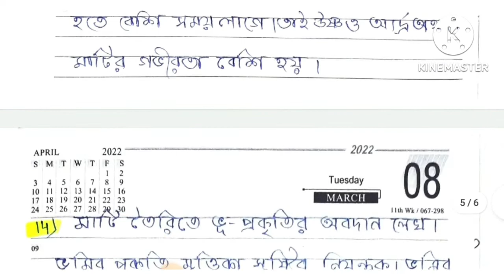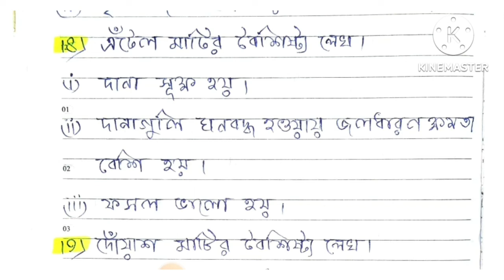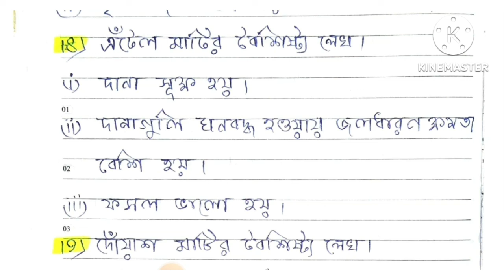শিলা ও মাটি Class 7 Geography Chapter 6th Shila O Mati Question Answer Geography Suggestion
শিলা ও মাটি Class 7 Geography Chapter 6th Shila O Mati Question Answer Geography Suggestion class7geography Geography Geographygk geographygkquestions geographysuggestion class7 wbbse bcs bairagyashikshaniketan @bairagyashikshaniketan